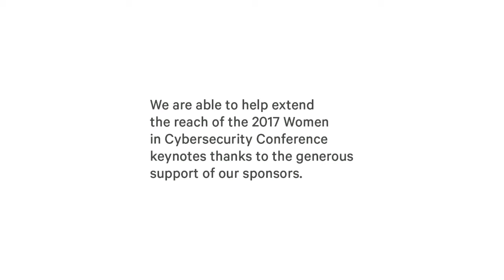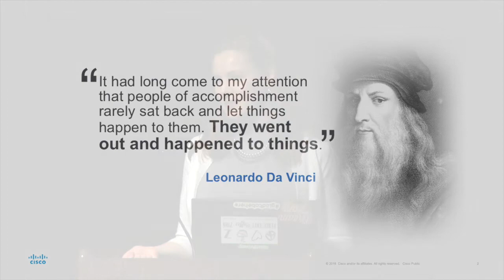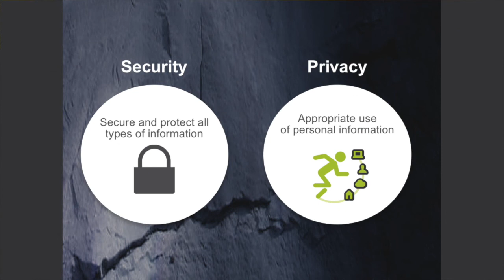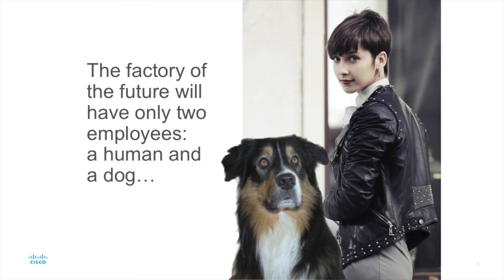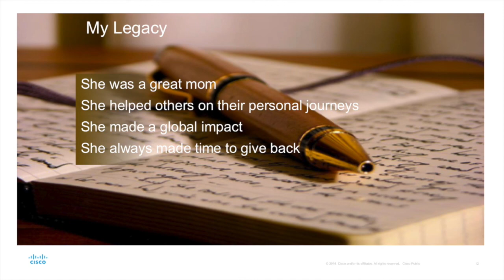Michelle Dennedy. If Pigs Could Fly: Creating a Career in Privacy and Cybersecurity